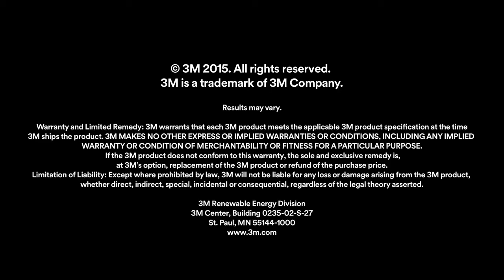3M™ Residential Window Film Prestige 70